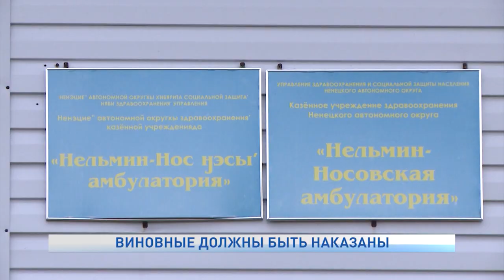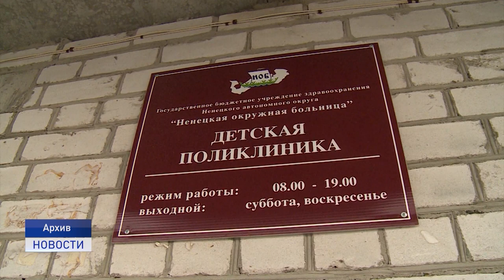ВИНОВНЫЕ ДОЛЖНЫ БЫТЬ НАКАЗАНЫ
Нарьян-Марским межрайонным следственным отделом Следственного комитета по Архангельской области и Ненецкому автономному округу проводится доследственная проверка по факту смерти ребенка, а также назначены экспертизы по установлению виновных лиц.